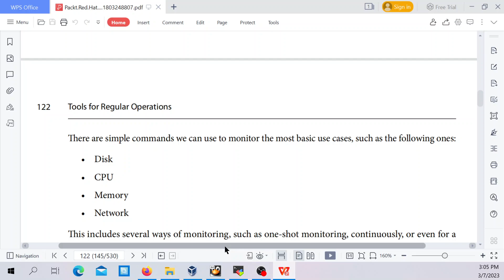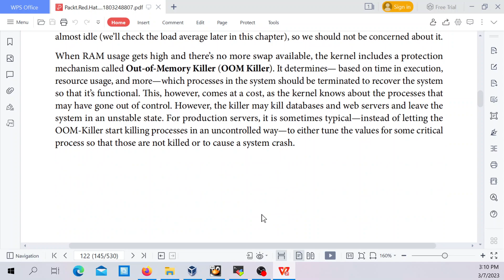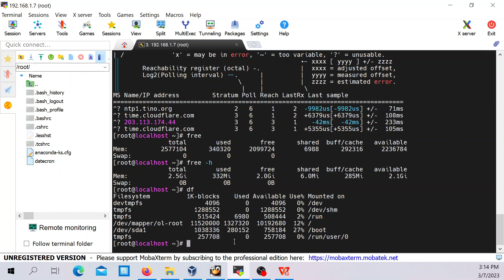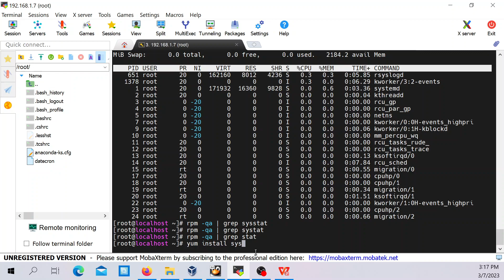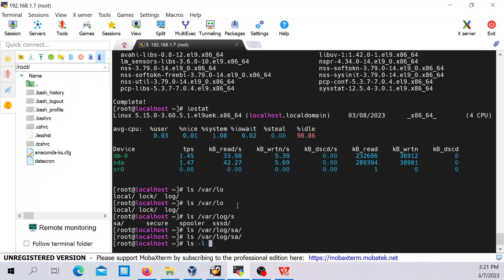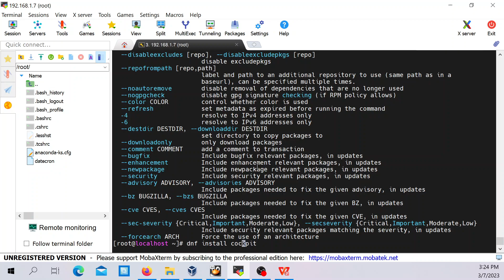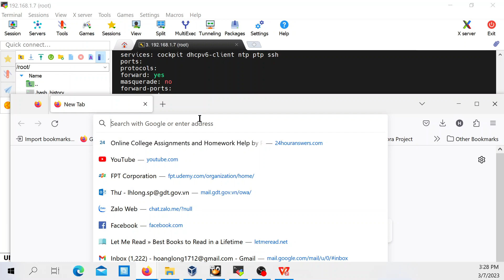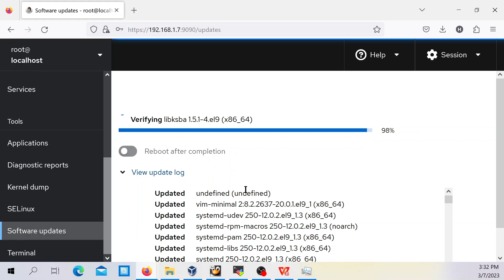Redhat: kiểm soát tài nguyên hệ thống với cockpit, free, df, top, iostat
Red Hat Enterprise Linux 9 Administration

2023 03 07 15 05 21